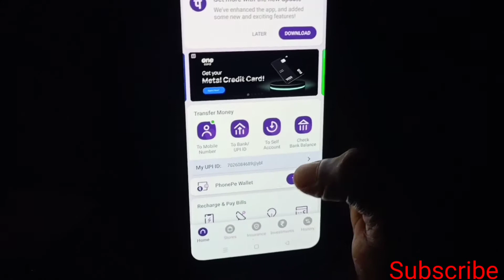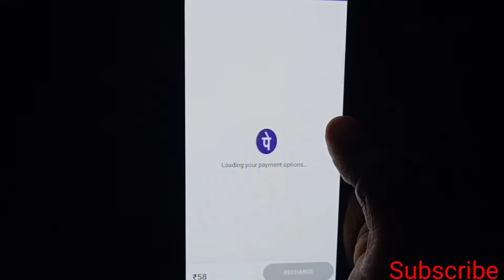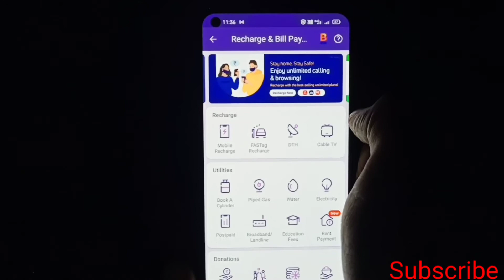How To Recharge Mobile From PhonePe App 2022 | In Kannada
Video Editing :-

1) Kinemaster.

2) music:-( Ncs).

3) Realme 8